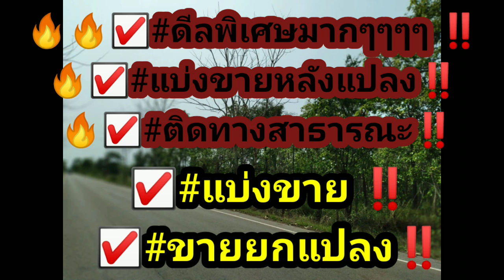🔥🔥🔥ที่นี่‼️...🔥🔥เร็วๆนี้‼️...